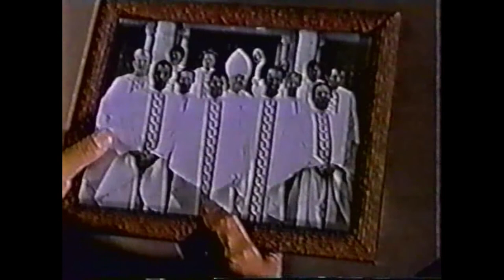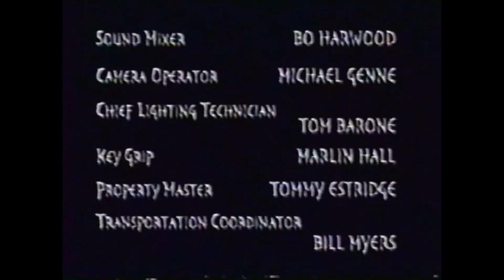Nothing Sacred Episode A HIV Priest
This is one of the episodes that did not air on television. The quality is not great. But, it is a good episode.